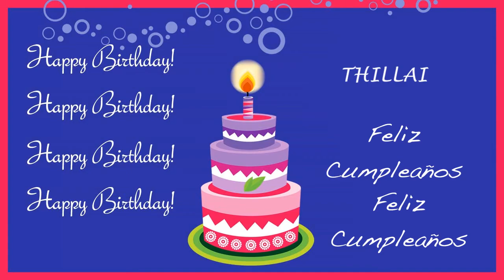Thillai Card Tarjeta - Happy Birthday